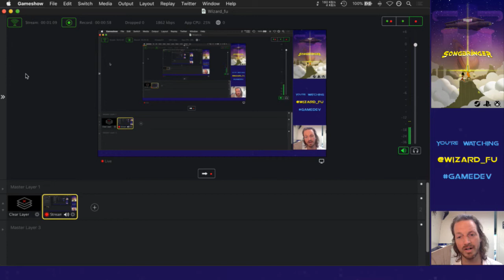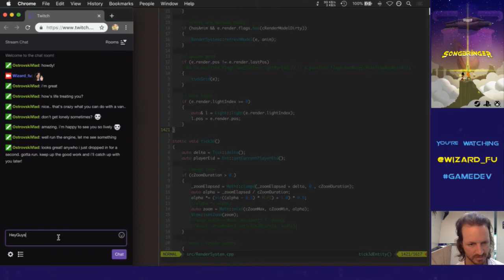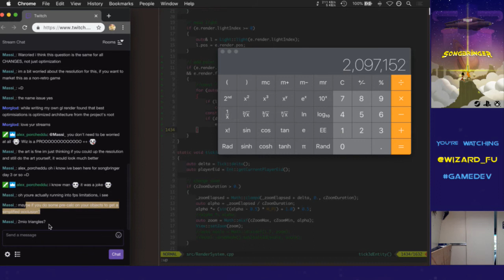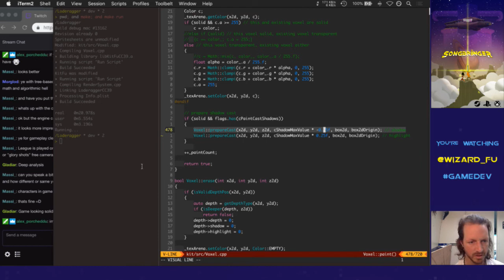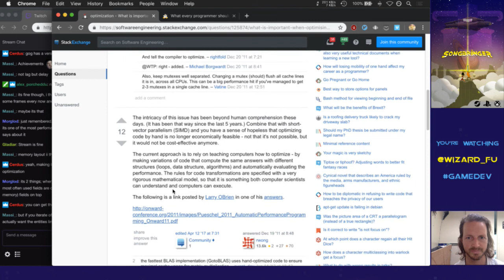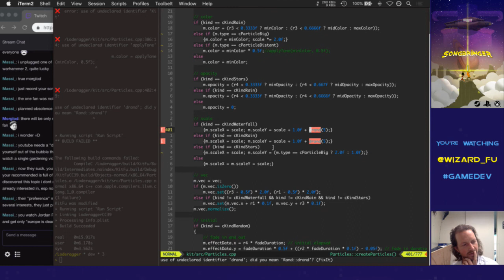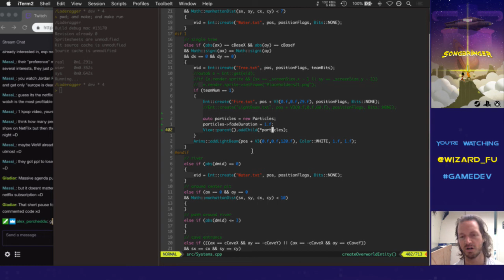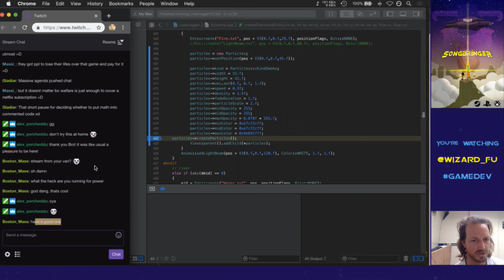Wraithbinder Dev Ep048 - Flickering Shadows (Live Stream)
Developing the 5v5 arena combat game Wraithbinder. Today: improving the voxel engine with flickering shadows and starting on a particle system.